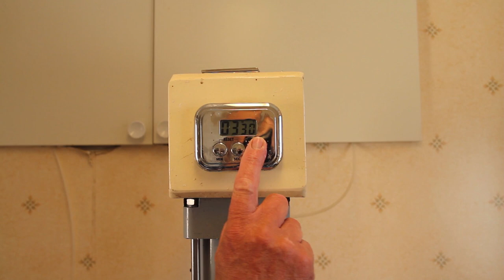The Original Swedish Dumplings. Öländska kroppkakor, på det rätta sättet.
How to make Traditional Swedish Dumpings, Kroppkakor.
Öländska kroppkakor, tillverkade av riktiga mästarkokare. Gärdslösa Hembygdsförening har vunnit första pris varje år som tävlingen om Ölands bästa kroppkaka har funnits.
Följ med till Jämjögården i Gärdslösa och lär dig hur man gör en riktig Ölandskroppkaka.
En videoproduktion av Fotograf Gunnar Fahlström.

Följande personer kan du se i filmen:

Rivning och pressning av potatisen till rev:
Erik Petersson
Lars Nilsson

Blandning av revet till smet:
Erik Petersson
Bengt-Göran Nilsson, kock och receptmakare

Köksservice:
Elias Thurfjell

Kokning / iläggning:
Annhild Nilsson
Mona Aden
Sissi
Gun Lundgren
Agneta Jansson

Servering:
Gudrun Dahlborg
Jan - Olof Erlandsson